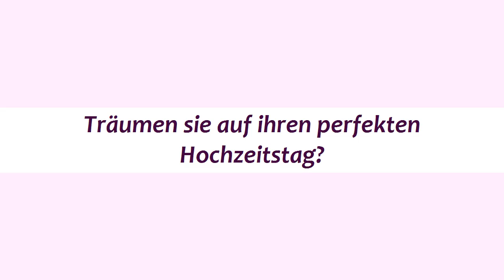Trauung am See Umgebung, (Eventlocation am See Umgebung Flasch City)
Trauung am See Umgebung, (Eventlocation am See in der Nähe von Umgebung

Seestraße 4 Sankt Lorenzen Im Mürztal, Steiermark, Austria

Ihre ganz persönliche Traumhochzeit!
Der schönste Tag im Leben!

Mit der Flasch-City Hochzeitsplanung, machen Sie den schönsten Tag auch zum perfekten Tag.

Vertrauen Sie unseren Wedding-Planern und gestalten Sie alles nach Ihren ganz persönlichen Bedürfnissen.Stellen Sie Sich Ihre standesamtliche Trauung, direkt am Ufer des Sees und anschließendem Fotoshooting in reizender Umgebung vor und wir machen für Sie diesen Tag zu einem einzigartigen.

Hollywood am See wird auch Sie und Ihre Gäste verzaubern.

TrauungUmgebung
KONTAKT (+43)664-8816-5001